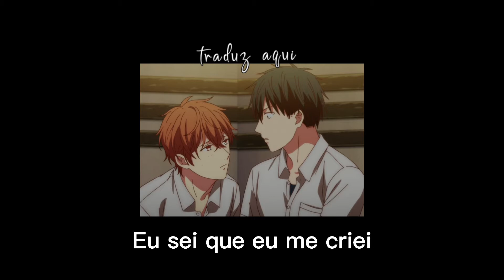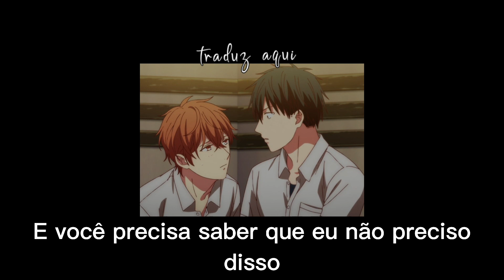AURORA-cure for me(Tradução/legendado)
OLAAA olha quem voltou rsrs, primeiro eu queria pedir desculpas porque eu sumi do nada eu não tava muito bem aí decidi dar um tempinho,mas eu estou aqui então obrigada por esperarem😼🤙

•°Letra°•
No, we don't belong together
About our nature in love
You got nerves, but they never show
Hm, please, no cure for me